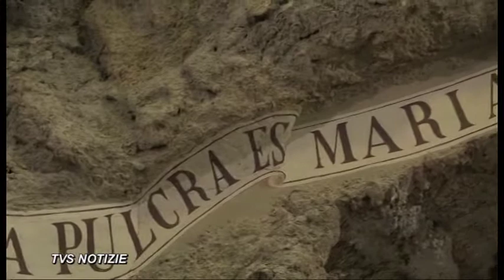Santi e Beati - 31 Maggio SS Trinità - 1 Giugno San Giustino Martire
31 Maggio - Solennita' della S.S. Trinità
1 Giugno - San Giustino Martire
All'interno l'ultimo appuntamento con la rubrica '' Maggio con Maria ''